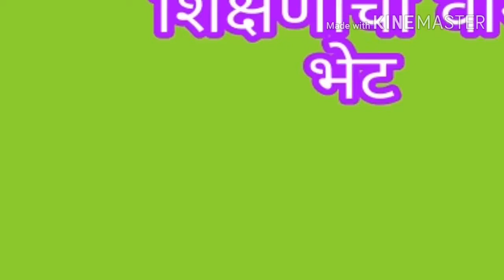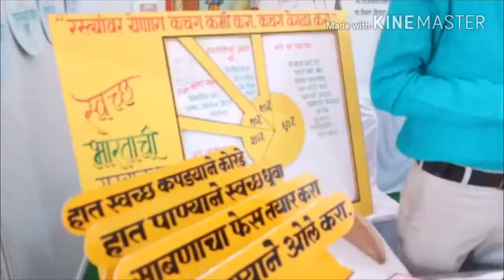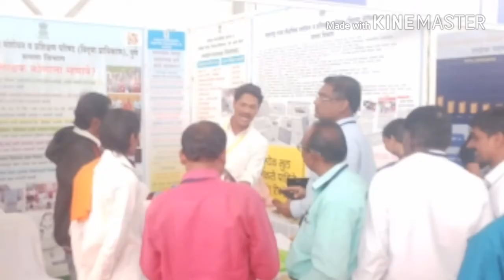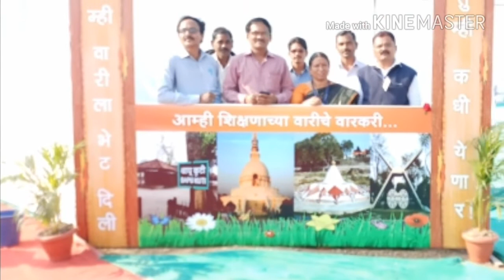शिक्षणाच्या वारीला वर्धा येथे प.स.यवतमाळ येथील शिक्षक व शा.व्य स.भेट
पंचायत समिती यवतमाळ